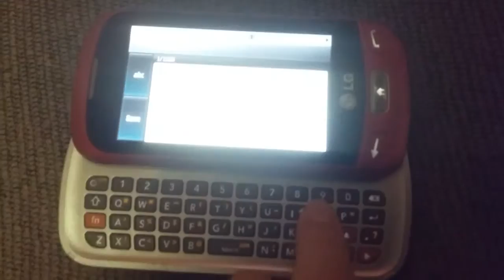Plush Adventures: Tem Shop Rip Off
Flowey spends all his money at the Tem Shop, and soon finds out he is the one getting lied to this time.